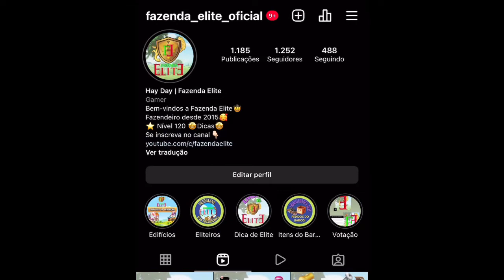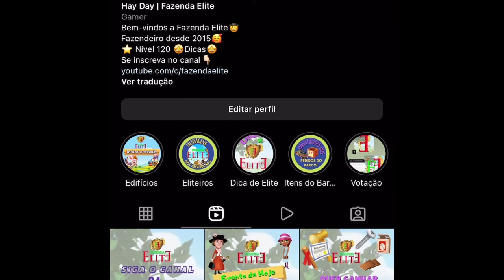Hay Day: O que pedir ao Tom?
Fazendeiros, se vc quer ganhar muitas moedas veja o vídeo de hoje e confira os produtos mais caros de cada máquina. Saiba qual é o produto mais caro dentro do seu nível com os cards das máquinas que estão lá no Insta da Fazenda Elite!

Link dos destaques👇🏻👇🏻👇🏻👇🏻